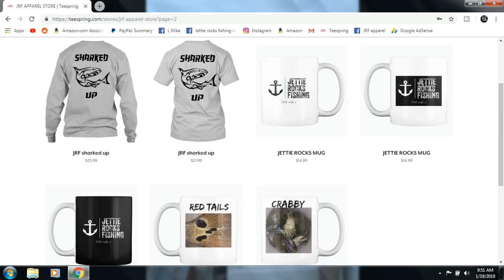Quick Fishing Trip and Unboxing a new CAMERA plus a new GADGET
Today I took a quick trip out with not much action. After returning home I Had received two boxes in the mail so i decided to do some unboxing.